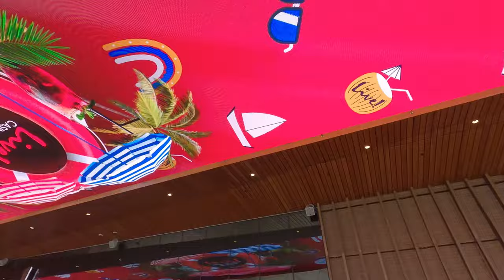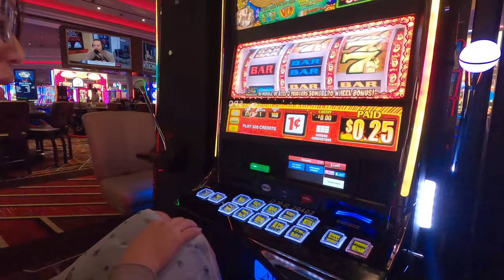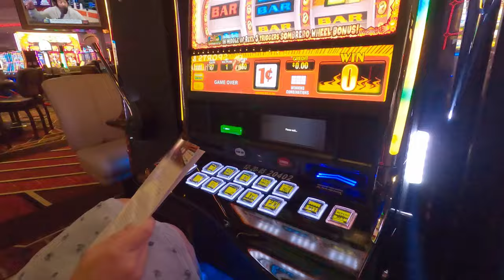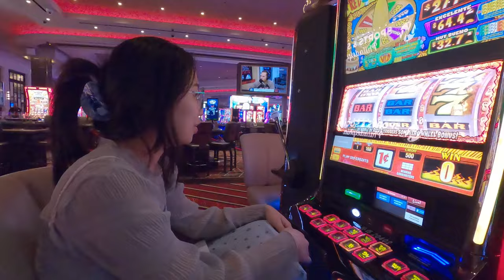Vlog|| Taking My Girlfriend to a Casino